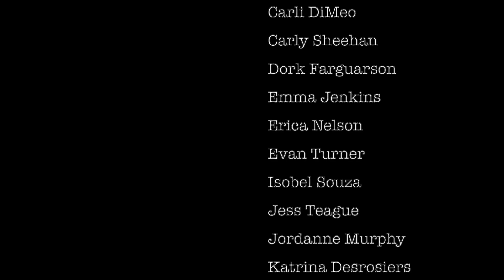The Raven Part 6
Contemporarily Out of Order
Boston University Dance Theatre, October 2018
Choreography: Wendy O'Byrne
Lighting: Shannon Clarke
Featured Dancer: Haissan Booth
Dancers: Allison Macleay
Brian Mirage
Brooklyn O’Connor
Carli Dimeo
Carly Sheehan
Dork Farguarson
Emma Jenkins
Erica Nelson
Evan Turner
Isobel Souza
Jess Teague
Jordanne Murphy
Katrina Desrosiers
Kayla Desrosiers
Margaret Wiss
Marva Yates
Miranda Lawson
Wendy O’Byrne